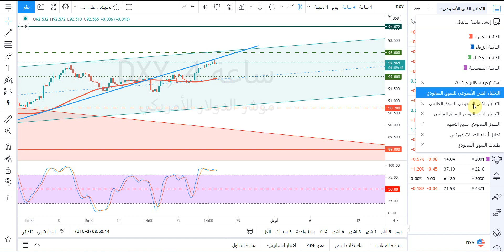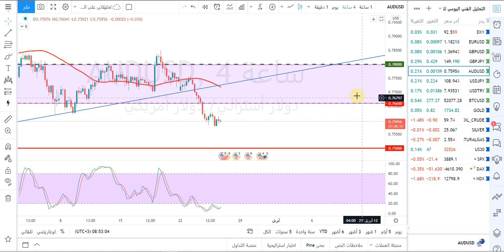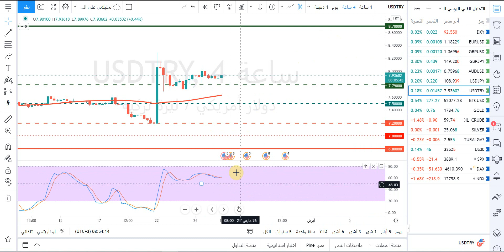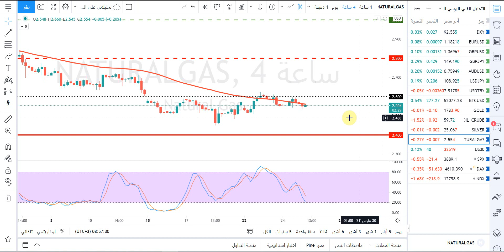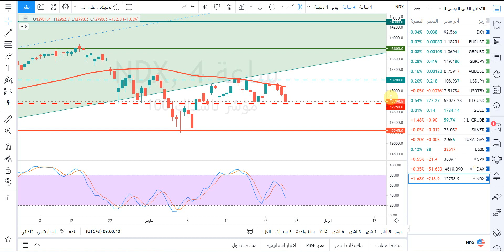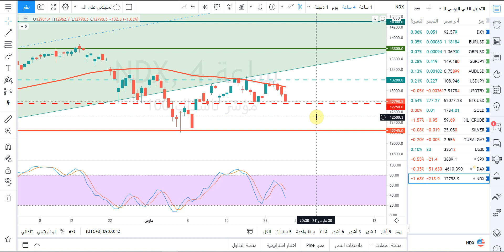التحليل الفني اليومي للعملات والسلع والمؤشرات مع أ / محمد قيس عبدالغني -25/3/2021